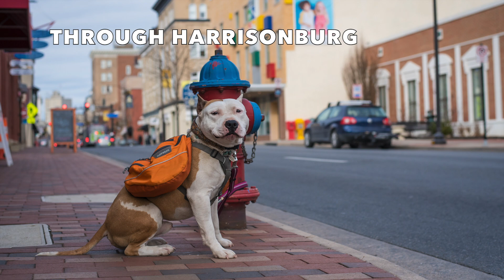Comet's Adventure to LW IX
Comet makes his way from Charlottesville to Winchester in order to attend the Lost Weekend IX film festival put on by Film Club 3.0.

Starring Comet the American Staffordshire Terrier with a special guest appearance by Andy of film club.